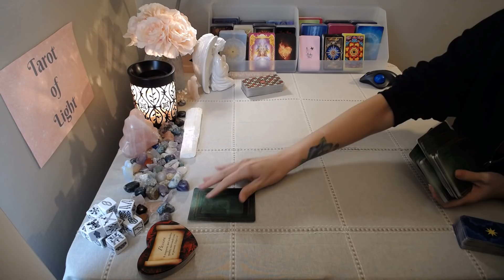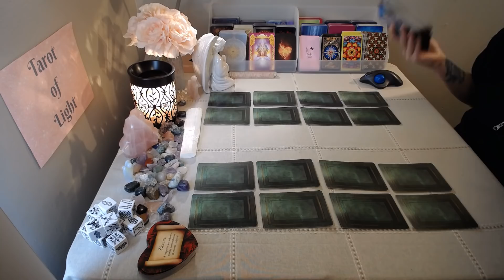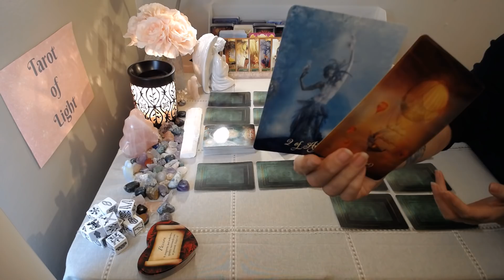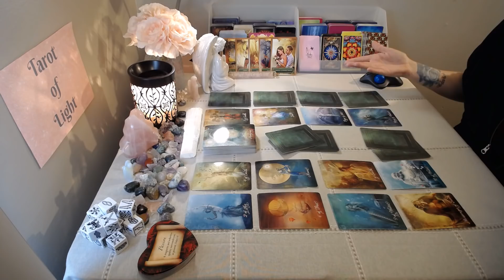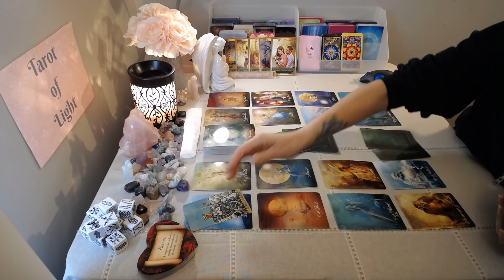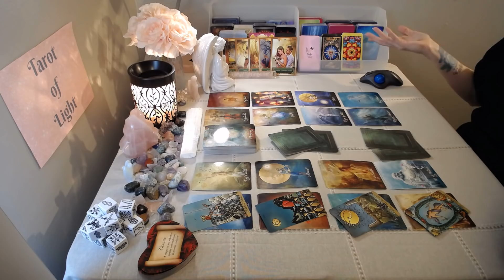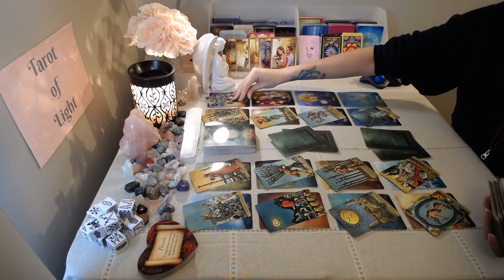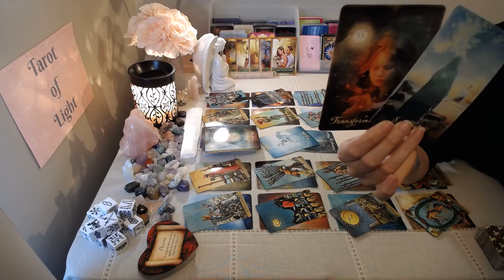Leo Weekend 💘~ YOU vs. THEM ~ May 3-9th Love Tarot Reading